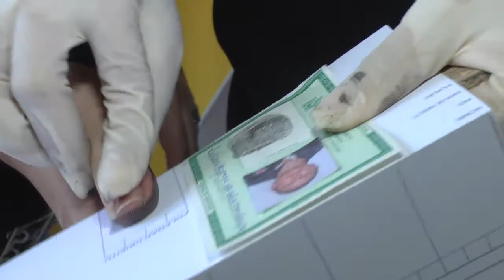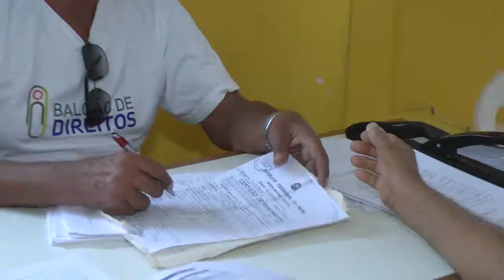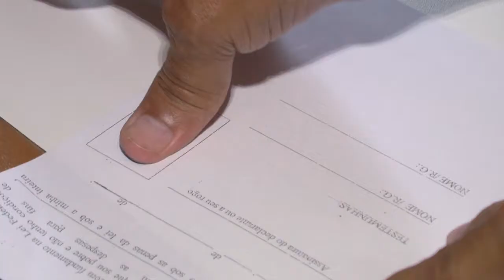Ação Social em Lagoa do Carro em parceria com o governo do Estado.